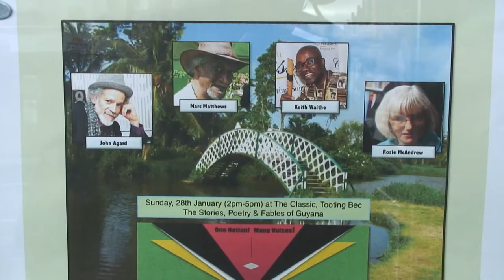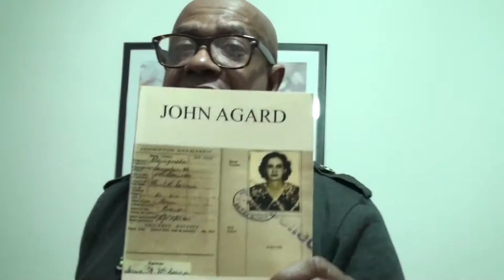An Audience with John Agard -Guyanese Poet.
Guyana Speaks  and its all about Guyanese Poetry and Culture
Part 1